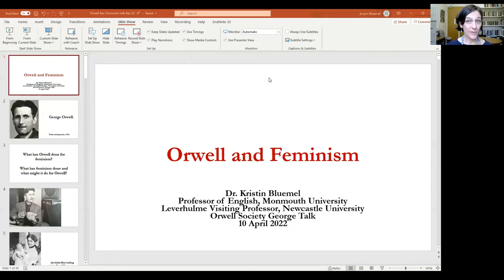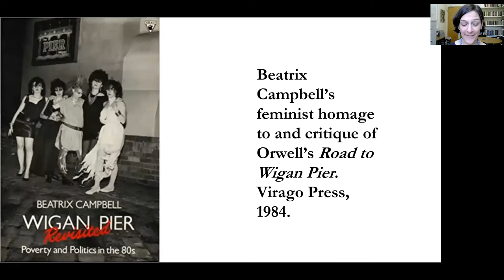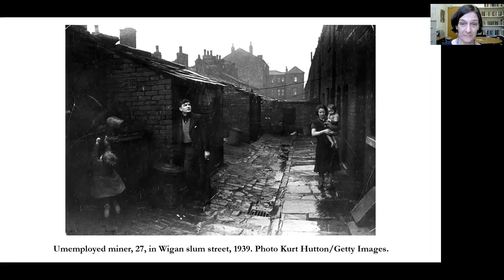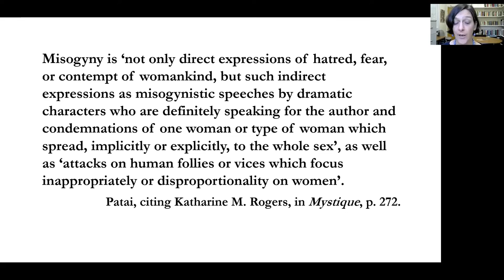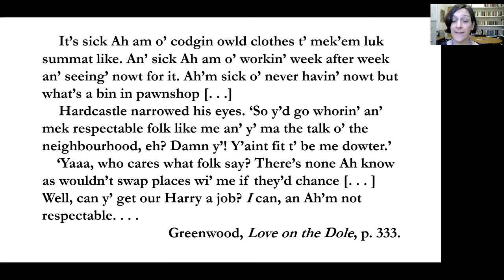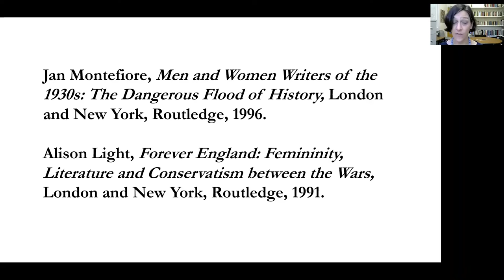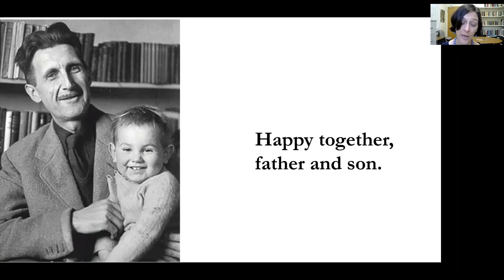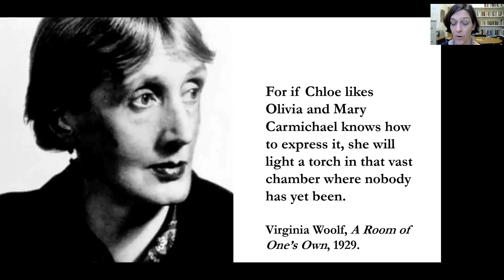The Orwell Society George Talks Kristin Bluemel - "Orwell and Feminism" - 10 April 2022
"Orwell and Feminism"
Kristin Bluemel is author of George Orwell and the Radical Eccentrics: Intermodernism in Literary London (Palgrave 2004) and other feminist studies on modernism, interwar, and wartime British writers and artists. She is Professor of English and Wayne D. McMurray Endowed Chair in the Humanities at Monmouth University in New Jersey, USA. She is spending this spring at Newcastle University as a Leverhulme Visiting Professor in the School of English Literature, Language, and Linguistics.
‘Orwell and Feminism’ attempts to map out several of the most important critical consequences of the vexed, contradictory, more than century-long relationship between Orwell and feminism for twenty-first-century feminist and nonfeminist readers by asking simply and cheerfully: What has Orwell done for feminism? What has feminism done and what might it do for Orwell?